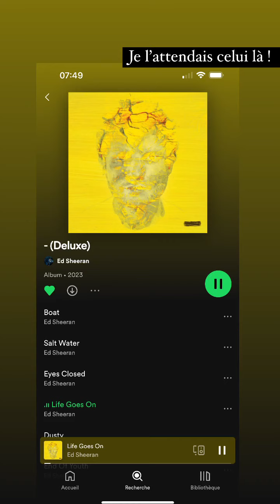CLAIRE TOMEK - 05 Mai 2023